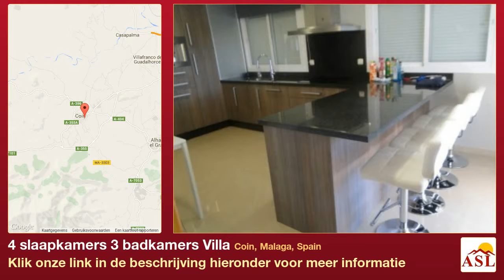4 slaapkamers 3 badkamers Villa te Huur in Coin, Malaga, Spain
Meer informatie op Villa te Huur in Coin, Malaga, Spain met 4 slaapkamer, 3 badkamers

automatisch irrigatiesysteem, overdekt terras, Hoeslaken kasten, opslagruimte